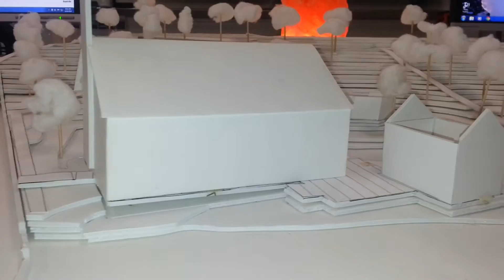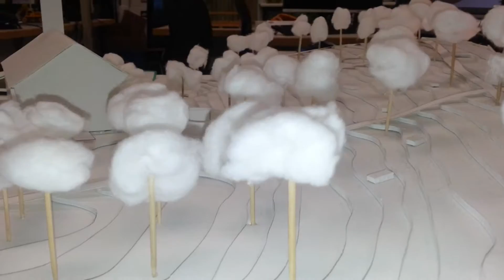2014 STEM Quarter Assembly